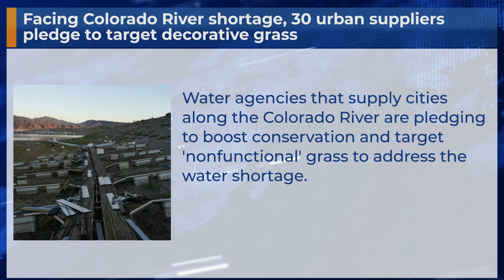Facing Colorado River shortage, 30 urban suppliers pledge to target decorative grass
Water agencies that supply cities along the Colorado River are pledging to boost conservation and target 'nonfunctional' grass to address the water shortage.